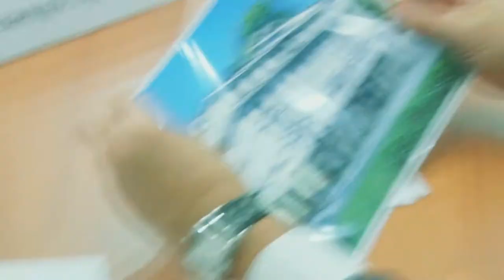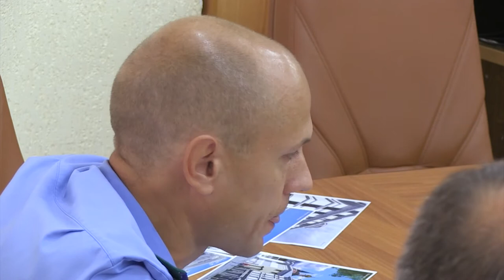Пустырь у речвокзала. Депутатские думы